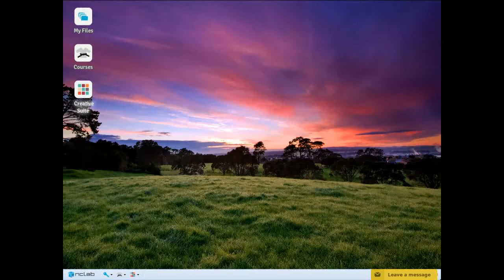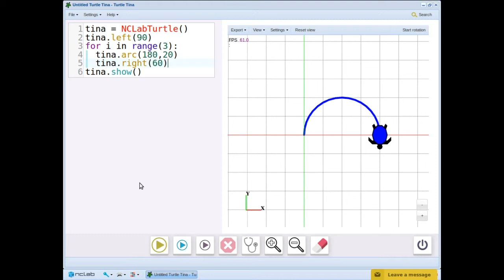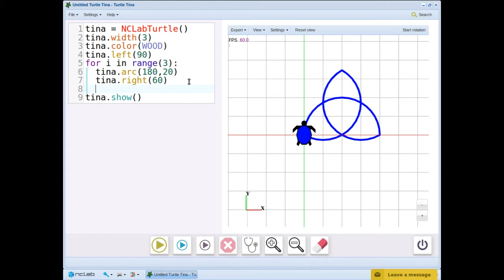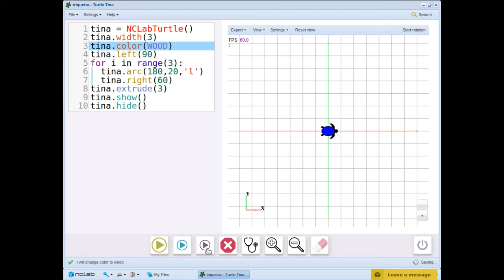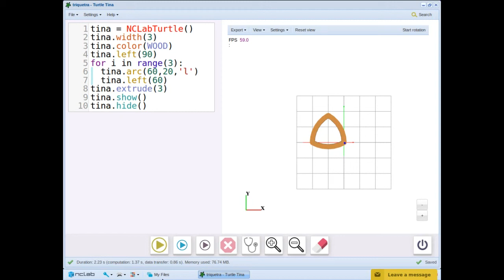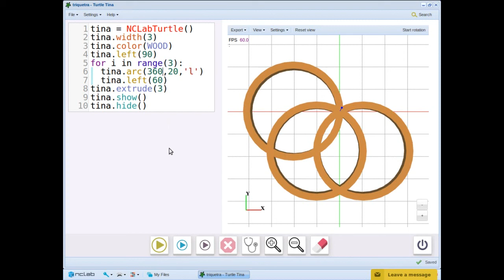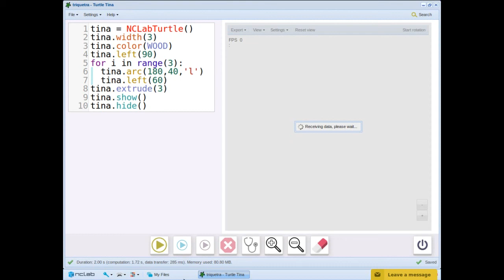Python I: Arcs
Learn how to draw arcs using the arc command with parameters “degrees of turn” and “radius”.  Draw repeated patterns with arcs such as a triquetra using a Python for-loop. Use a third parameter right/left.  Experiment with different values.

PYTHON I COURSE:
LEARN PROGRAMMING THROUGH ART
NCLab's Python I course is an excellent visual introduction to Python programming. Write code to create beautiful objects including pendants, mosaics, vases and even chess figures. These creations can exported and printed on 3D printers, and 2D images can be cut on laser, vinyl and plasma cutters. You will also simulate robotics, including LIDAR.  The visual exercises will teach you how to work with Python for-loops and indices, variables, functions, conditions, Boolean expressions, and lists.  It helps to be familiar with coordinate planes, and how to measure angles, lines, polygons, circles and arcs.  Recommended for age 11 and older.